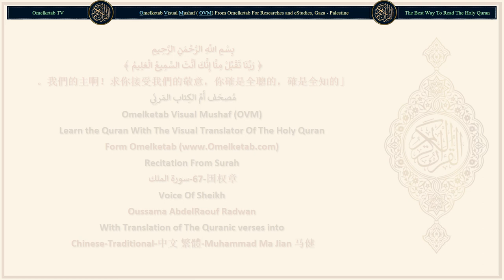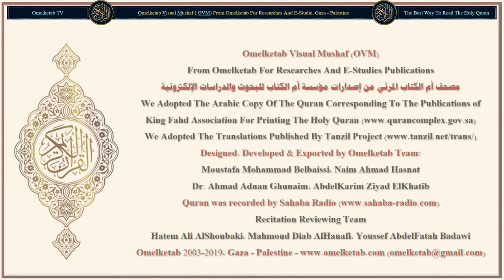67 国权章 سورة الملك Chinese Traditional 中文 繁體 Muhammad Ma Jian 马健 Radwan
67-国权章-سورة الملك-Chinese-Traditional-中文 繁體-Muhammad Ma Jian 马健-Radwan... [多福哉擁有主權者！他對於萬事是全能的。(1)他曾創造了死生，以便他考驗你們誰的作為是最優美的。他是萬能的，是至赦的。(2)他創造了七層天，你在至仁主的所造物中，不能看出一點參差。你再看看！你究竟能看出甚麼缺陷呢？(3)然後你再看兩次，你的眼睛將昏花地、疲倦地轉回來！(4)我確已以眾星點綴最近的天，並以眾星供惡魔們猜測。我已為他們預備火獄的刑罰。(5)不信主的人們將受火獄的刑罰，那歸宿真惡劣！(6)當他們被投入火獄的時候，他們將聽見沸騰的火獄發出驢鳴般的聲音。(7)火獄幾乎為憤怒而破碎，每有一群人被投入其中，管火獄的天神們就對他們說：「難道沒有任何警告者降臨你們嗎？」(8)他們說：「不然！警告者確已降臨我們了，但我們否認他們，我們說：『真主沒有降示甚麼，你們只在重大的迷誤中。』」(9)他們說：「假若我們能聽從，或能明理，我們必不致淪於火獄的居民之列！」(10)他們承認他們的罪過。讓火獄的居民遠離真主的慈恩！(11)在秘密中畏懼主的人們，將蒙赦宥和重大的報酬。(12)你們可以隱匿你們的言語；也可以把它說出來。他確是全知心事的。(13)創造者既是玄妙而且徹知的，難道他不知道你們所隱匿的言語嗎？(14)]

Surah Name: 67-国权章-سورة الملك